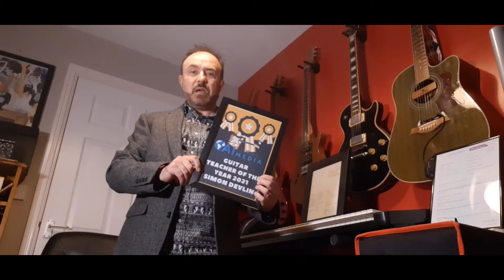Simon Pink wins guitar award for top teachers 2021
Big thanks to all of our fans, my students and other guitar teachers I work with and my amazing wife Jemma in supporting me through the last 2 years, when things got really tough during the covid pandemic and I lost so much of my musical work due to cancellations. Looks like we're back on track and fingers crossed we'll be back gigging near you soon. Keep an eye on our website for details on all gigs Thanks, Si Pink. x